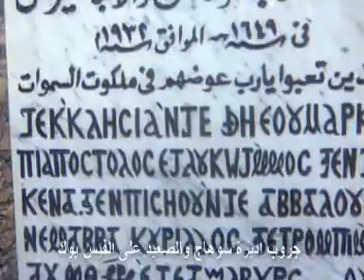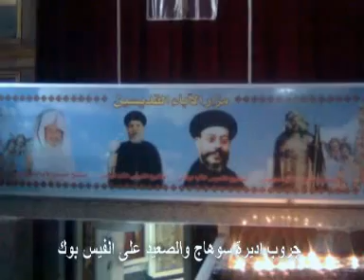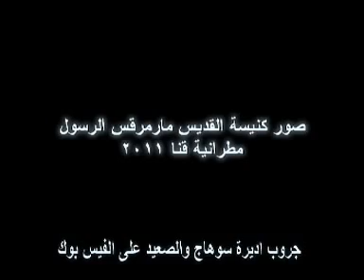مطرانية قنا صور كنيسة القديس مارمرقس الرسول 2011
جروب اديرة سوهاج والصعيد